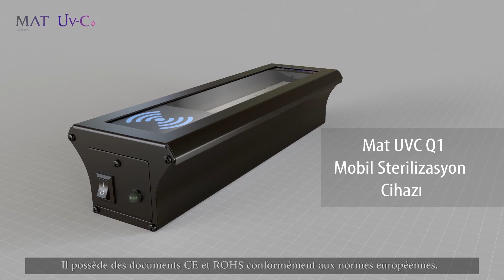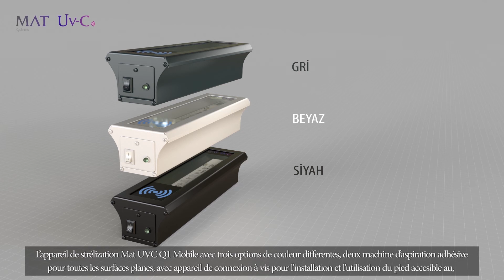Stérilisation de compteur d'hôpital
Le dispositif de stérilisation mobile Mat UVC Q1 permet une stérilisation en peu de temps et minimise le risque de contamination par des virus et des bactéries.

Il dispose de certificats CE et ROHS conformément aux normes européennes.
Grâce à la technologie Ultra Violeds de 275 nm (nanomètre), il détruit la structure de tous les virus et bactéries, y compris Covid-19, qui peuvent être trouvés dans l'air, la surface et l'eau.
Il a un temps de faisceau total de 60 000 heures.
Grâce au panneau en plexi Quartz ultra clair avec une excellente conductivité, résistant à la pression et à la chaleur, le faisceau émis par la led atteint sa cible sans perdre son effet.
Pour une utilisation facile et mobile, la conception alimentée par batterie rechargeable Li-on de 3,7 V 3,4 Ah est contrôlée par le bouton marche-arrêt à économie d'énergie.
Le système de contrôle RF à l'intérieur de l'appareil fonctionne à 433 MHz avec le signal de la télécommande.

Le dispositif de stérilisation mobile Mat UVC Q1, disponible en trois couleurs différentes, est disponible et dans les magasins en ligne!

L'effet de rayon bleu vu dans la vidéo est une représentation.
Le contact visuel direct doit être évité.